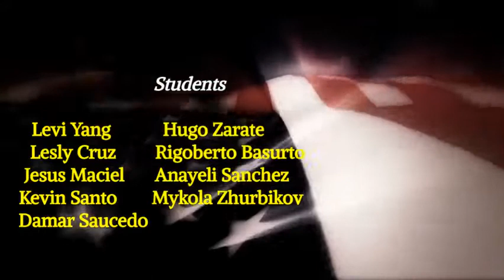Thank you, Veterans! A tribute from St. Stephens High School's EL Students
St. Stephens High School students in our English Learners program created a video thanking our nation's veterans. To all veterans of all branches of our armed forces: Thank you for your sacrifice, your bravery, and the example you set for us all. In short, thank you for your service! Our country’s greatness is built on the foundation of your courage and sacrifice. We ❤️ you! 🇺🇸🎖